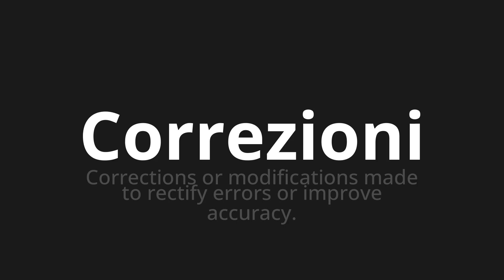How to pronounce Correzioni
🌍 Learn a new language now Master the Pronunciation of 'Correzioni Which means corrections' - which means : Corrections or Editations Made To Rectify Errors or Improve Accuracy. 📝 with @HTPronounce 🎓🗣️ - [Your Guide to Italian]

Learn to pronounce 'Correzioni' perfectly in Italian with our easy and engaging tutorial by @HTPronounce! 📖📽️ In this comprehensive video, we provide you with native speaker examples 🗣️👂 and phonetic breakdowns 🎵 to ensure you get the pronunciation just right.

How to say Corrections in Italian